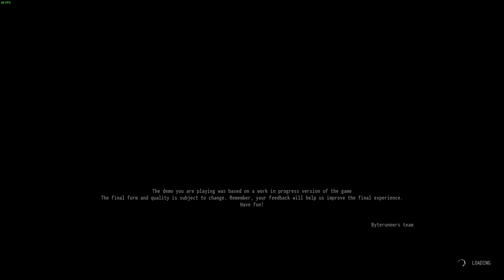Drug Dealer Simulator 2 Demo - THE GUY WITH THE GREEN NIPPLES!